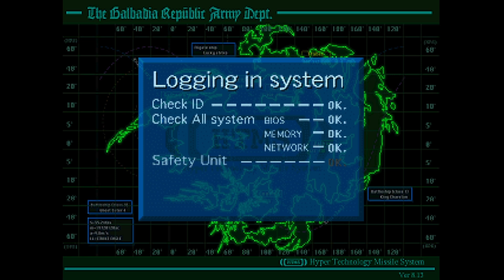Covert Operations at the Missile Base - Final Fantasy VIII Part 34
We continue my commentary playthrough of Final Fantasy VIII for the Playstation. Please follow this and other great RPG playthroughs on my channel @Bigly Gaming.